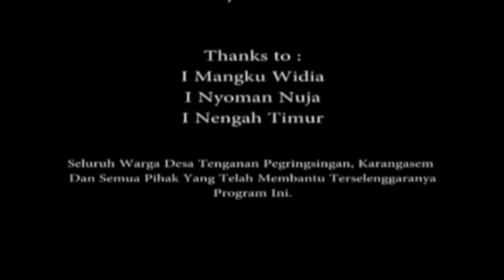MEKARE KARE TRADITION EPISODE 2 | DOCUMENTARY TENGANAN BALI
Mekare-kare also call Perang pandan ( pandan battle) is a Balinese tradition of ritual combat with clubs made of pandan . It is known in the Balinese language as mageret pandan or makare-kare.
Perang pandan is practiced by the Bali Aga population of Tenganan village in Karangasem Regency, Indonesia.
The people of Tenganan are devotees of the deity Indra. To honour Indra as a warrior god, many major religious festivals in Tenganan involve a ritualistic battle.
Among Tenganan people, mageret pandan is part of a month-full ceremony called 'Usabha Sambah', a ritual to honour the gods, especially Indra, and also to honor the ancestors, held every sasih Kalima — the fifth month on the Balinese calendar around June.
 The weapon used is a 15cm club made by tying 10-15 leaves of pandan together. Each of the leaves is edged with small sharp thorns.
The shield is a rattan buckler. Techniques are mostly swinging strikes, but the competitors resort to scratching each other when in-fighting. Participants compete shirtless, wearing only a sarong (kamen) and traditional headdress (udeng). According to tradition, perang pandan is compulsory for Tenganan males. For the young, it serves as a rite of passage into manhood; children as young as seven have participated.

The blood shed during this ritual was meant as an offering to appease the gods.
The wounds suffered by participants were healed using traditional ointment, made from a mixture of arrack, turmeric, galangal and other spices